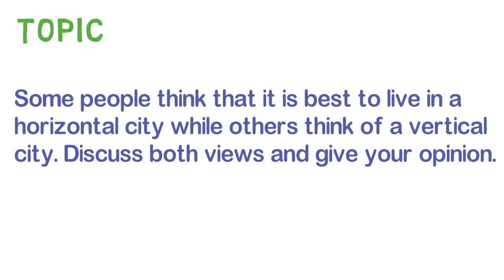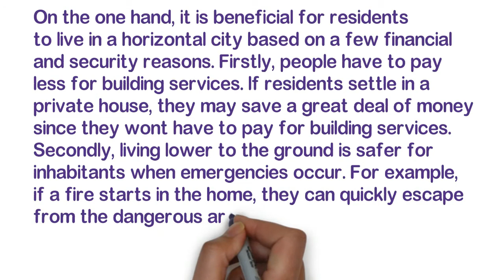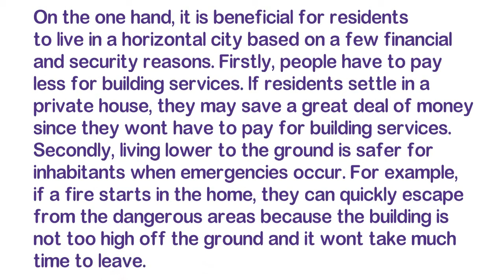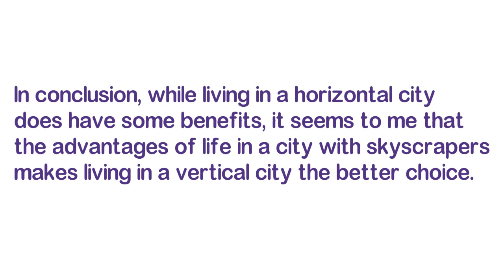IELTS Practice | writing task 2 | views & opinion essay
writing task 2 topic:
Some people think that it is best to live in a horizontal city while others think of a vertical city. Discuss both views and give your opinion.